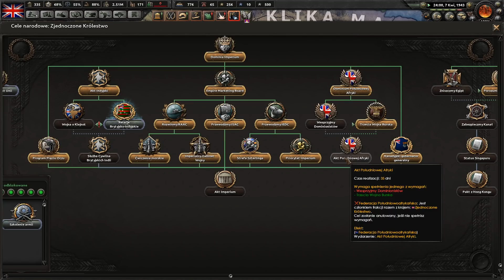Hearts of Iron IV Kaiserreich Wielka Brytania - Marines OP #11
Grafikę robił: Jakub Nowak